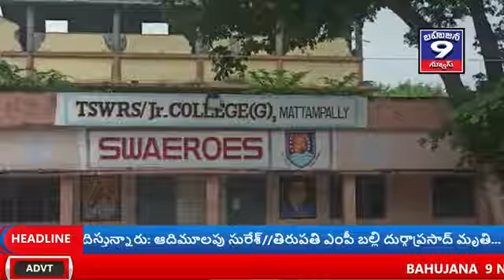సూర్యాపేట జిల్లా మటన్ పల్లి గురుకుల పాఠశాల. 17-9-2020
సూర్యాపేట జిల్లా మటన్ పల్లి  గురుకుల పాఠశాల.